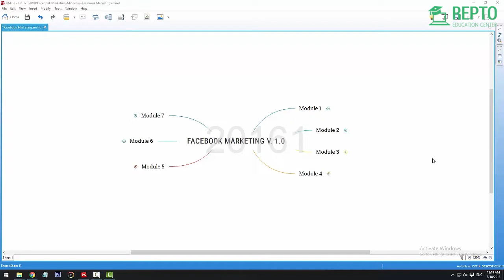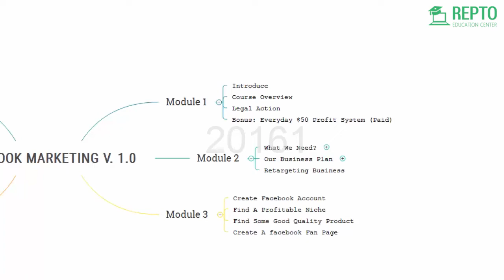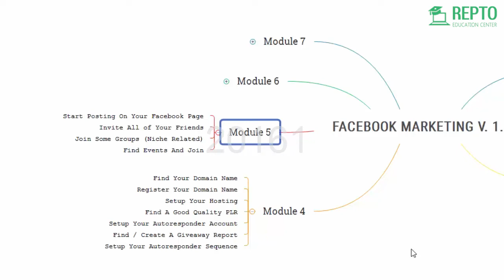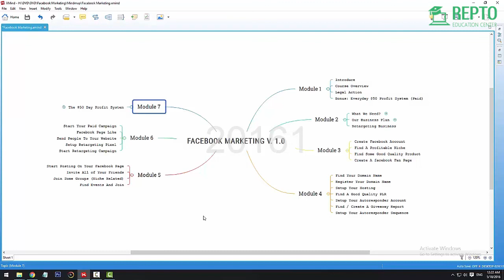Facebook Marketing|Course overview|Bangla|REPTO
প্রতিনিয়তই বৃদ্ধি পাচ্ছে ‘ফেসবুক’ কেন্দ্রিক ব্যবসা প্রতিষ্ঠানের সংখ্যা , বৃদ্ধি পাচ্ছে সোশ্যাল মিডিয়া মার্কেটিং রিলেটেড কর্মক্ষেত্র। আপনি যদি দক্ষ ফেসবুক মার্কেটার হিসেবে রয়্যাল ইনকামের প্রত্যাশা করে থাকেন, তাহলে এই কোর্সটি হতে পারে একটি সঠিক পদক্ষেপ ।

কোর্সটি কিনতে ক্লিক করুন-

এই কোর্সে বেসিক থেকে অ্যাডভান্স লেভেল পর্যন্ত স্টেপ বাই স্টেপ ফেসবুক মার্কেটিং স্ট্রাটেজি নিয়ে আলোচনা করা হয়েছে। কিভাবে একটি পেইজের মাধ্যমে লাইফটাইম ইনকাম জেনারেট করবেন, কিভাবে ফেসবুক অ্যাফিলিয়েট মার্কেটিং করবেন, কিভাবে ইমেইল লিস্ট তৈরি করবেন, সিপিএ মার্কেটিং এর জন্য ফেসবুক মেথড কেমন হবে, কিভাবে পেইড ক্যাম্পেইন করবেন, পিক্সেল ট্র্যাকিং এবং কনভারসন ট্র্যাকিং সিস্টেম নিয়েও বিস্তারিত আলোচনা করা হয়েছে।

এই কোর্সে আপনি যা যা শিখতে পারেবন-
Section-01
Lecture-01:Course overview
Lecture-02:Module 1
Lecture-03:Module 2
Lecture-05:Business plan

Section-02
Lecture-06:Retargeting business
Lecture-07:Module 3
Lecture-08:Niche Selection
Lecture-09:Create a facebook fan page
Lecture-10: Module 4 - Cover photo and profile picture setup

Section-03
Lecture-11:Find your domain name
Lecture-12:Setup your Hosting
Lecture-13:Setup plugins
Lecture-14:Find a good quality PLF
Lecture-15:Setup your autoresponder account

Section-04
Lecture-16:Find or create a giveway report
Lecture-17: Module 5 - Setup your autoresponder sequence
Lecture-18:Start posting contents in your website
Lecture-19:Module 6 - Start posting and invite all
Lecture-20:Start your paid campaign

Section-05
Lecture-21:Facebook page campaign
Lecture-22:Send people to your website
Lecture-23:Total course review
Lecture-24:Module 7
Lecture:25:Create your Ads and start campaign

Hotmail : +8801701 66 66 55